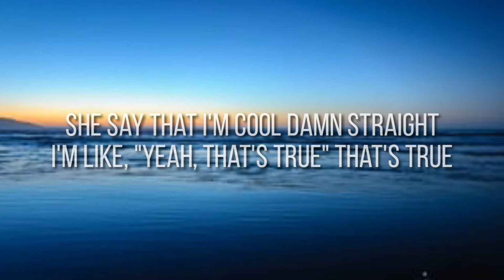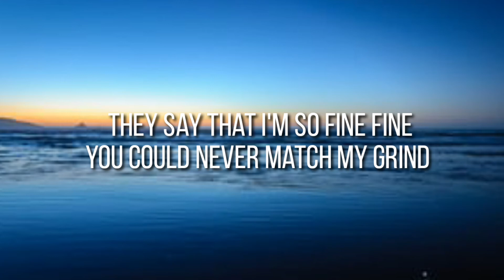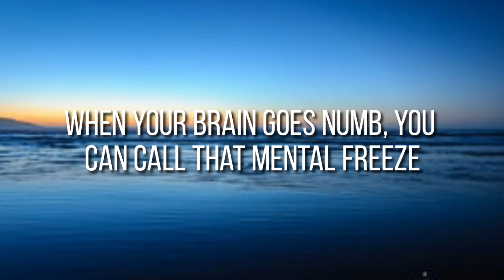Masked Wolf - Astronaut In The Ocean (Lyrics)💟💟💟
pilish may chenal 👇

DULUX LYRICS 💯

Intro]
Astro-naut

[Verse 1]
Let me give you the picture like stencil
Fallin' out in a drought
No flow, rain wasn't pourin' down (Pourin' down)

[Bridge]
Let's just get this straight for a second, I'ma work (Yuh)
Even if I don't get paid for progression, I'ma get it (Uh, get it)
Everything that I do is electric (Ayy)
I'ma keep it in a motion, keep it movin' like kinetic, ayy (Yeah, yeah, yeah, yeah, yeah)

[Verse 2]
Have you walkin' on a plank, li-li-li-li-like
Both hands together, God, let me pray (Now let me pray), uh
I've been goin' right, right around, call that relay (Masked Wolf)
Swimmin' in the pool, Kendrick Lamar, uh (Ayy)
My rhyme's inclined to break your spine (Spine)
They say that I'm so fine (Fine)

“ASTRONAUT IN THE OCEAN” TRACK I

Release DateJune 6, 2019

EXPAND TRACK INFO

MUSIC VIDEO

GENIUS VIDEO